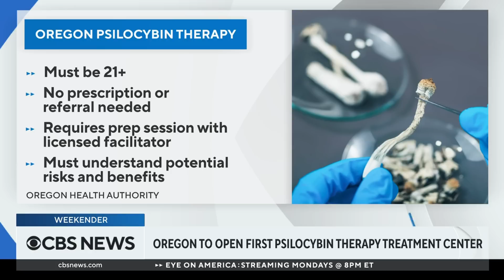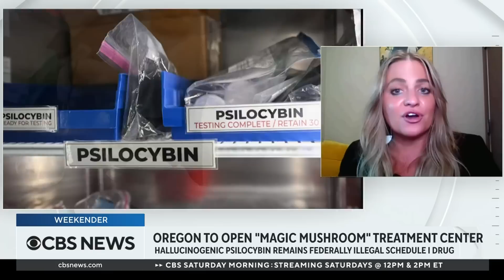Oregon to open first psilocybin therapy treatment center in U.S.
Oregon has become the first state to issue a license for a "magic mushroom" therapy treatment center. Angela Allbee, manager of the Oregon Health Authority's Psilocybin Services Section, joins to explain how the center will work.